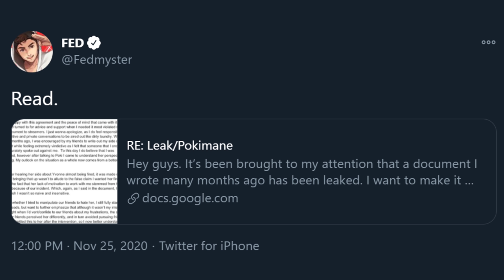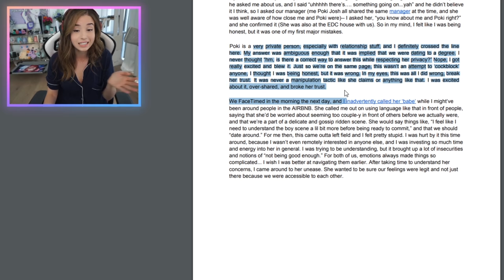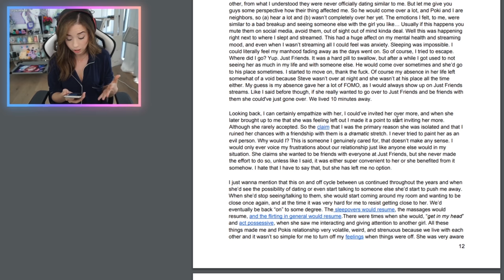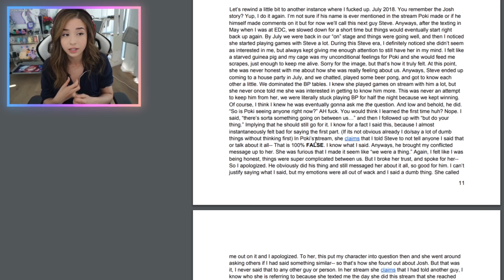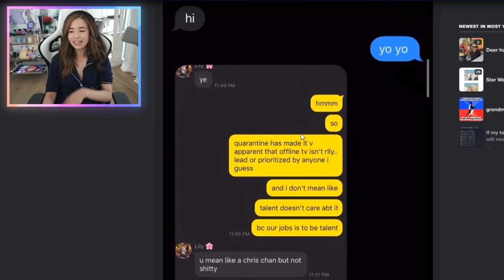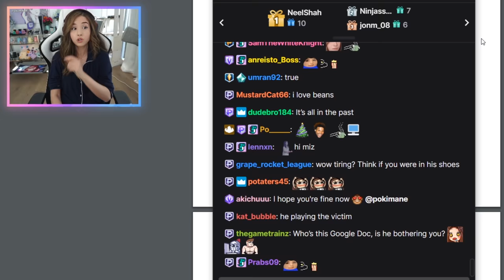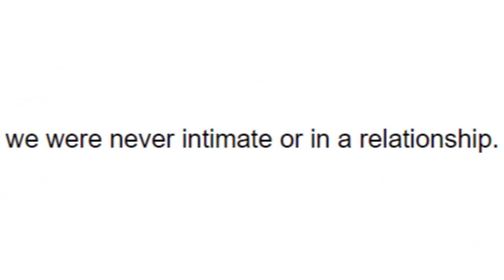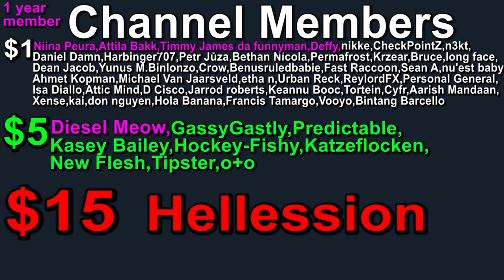Pokimane's Non-Apology Stream (FedMyster Document)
0:00 Fed Response
3:14 Relationship with Fed
10:56 Steve Situation
14:23 Just Friends
20:30 Jodi Situation
21:23 Leading Fed on
22:05 Yvonne
26:39 Why She Spoke Out Against Fed
29:20 Petty Tweet
30:51 Fed Being Denied a Proper Statement
32:00 Thoughts on Document
34:22 Chat Questions
42:49 My Thoughts

pokimane in this drama doesnt bode well for twitch or amazons investment in it